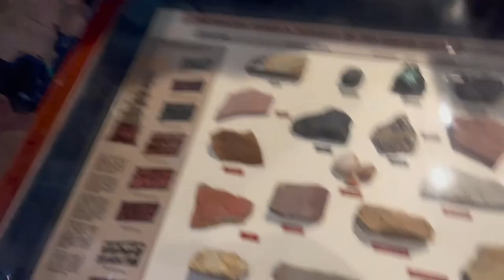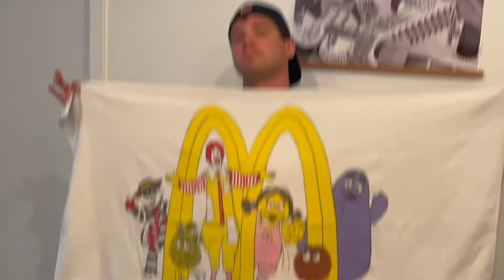ARRESTED ON THE HIGH SEAS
Share the video so we can afford to bail out Captain Greg